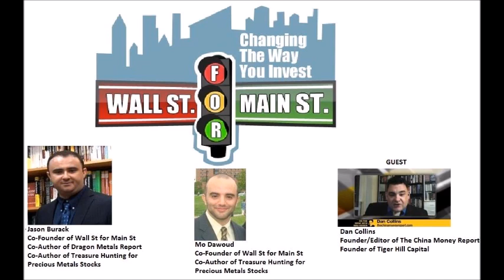Dan Collins: Ghost Cities in China Disappearing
Jason Burack of Wall St for Main St interviewed investor Dan Collins of the China Money Report about China. Dan has lived in China since 1998.

This interview goes very in depth about China.

During this 40+ minute interview, Jason asks Dan about the 60 Minutes documentary about ghost cities in China and how there have been follow up documentaries by others showing those ghost cities are now filled with people 18 months later.

Dan says the mainstream media and Wall St either does not understand or has a naturally bearish bias towards China.

Jason and Dan talk about a wide range of China topics.

Jason asks Dan about the Chinese consumer, China's demand for commodities, inflation in China, whether China wants the sole reserve currency and what larger investable themes for China and the Chinese consumer are good long term investments.

Advice for young entrepreneurs looking to do business in China or find work in China is also given by Dan.